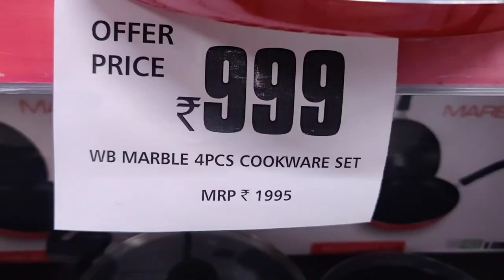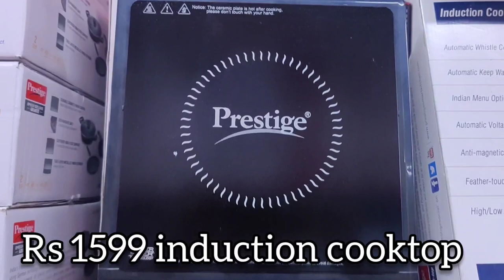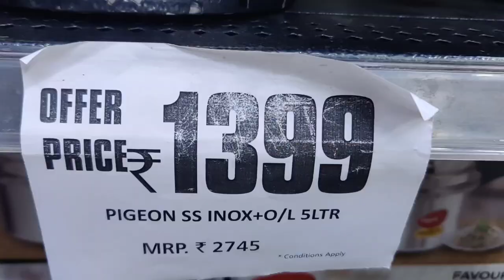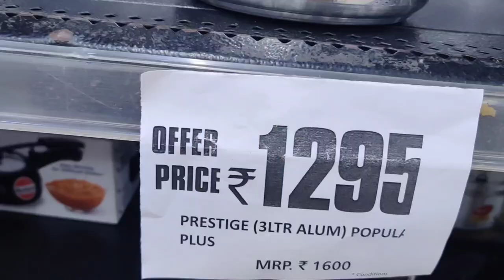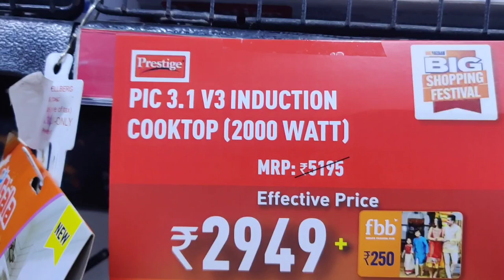Big Bazaar Diwali Sale - Non Stick Combos, Pressure cookers, Induction Stoves and Gas Tops...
The address of this store is 👇
Big Bazaar,BrookeFeild,White Feild, Bengaluru, Karnataka